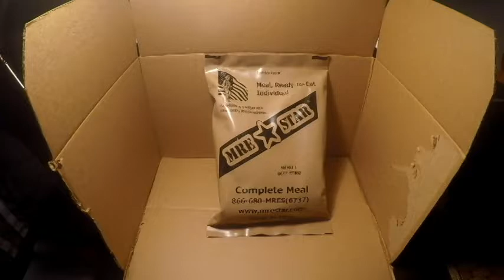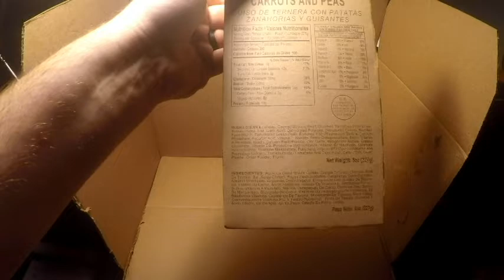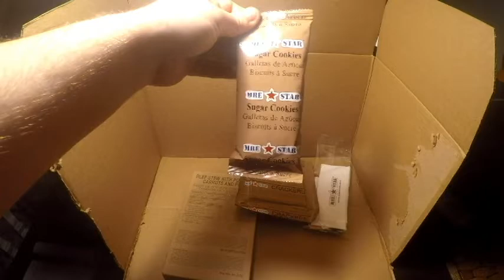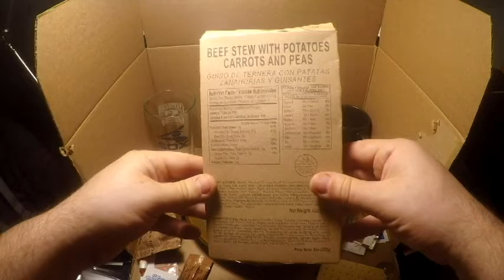Veteran's Day MRE Review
Happy Veteran's Day